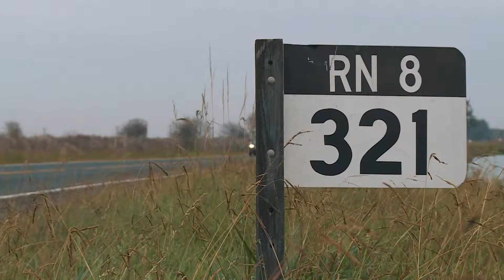El presidente Macri: La posibilidad de crecimiento es infinita y el campo es un ejemplo